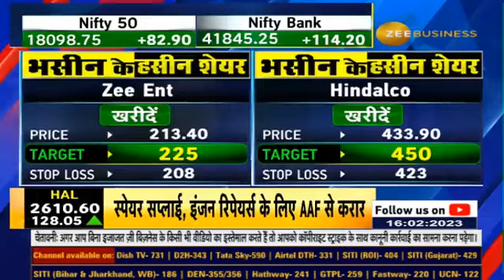How the share of zinc in India's growth will increase ? Know from Arun Mishra, CEO, Hindustan Zinc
भारत की ग्रोथ में जिंक का हिस्सा भी बढ़ेगा , इंफ्रास्ट्रक्चर पर खर्च से जिंक की खपत बढ़ेगी : अरुण मिश्रा, CEO, हिंदुस्तान जिंक

देखिए अरुण मिश्रा की अंबरीष पांडे के साथ खास बातचीत